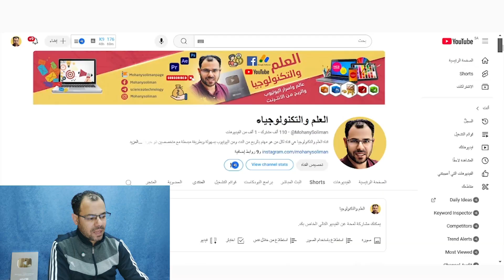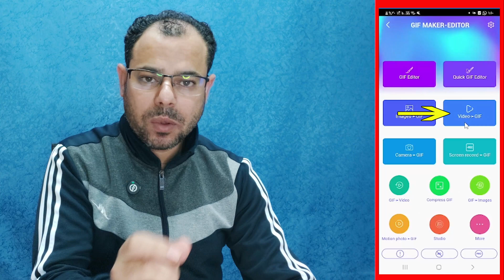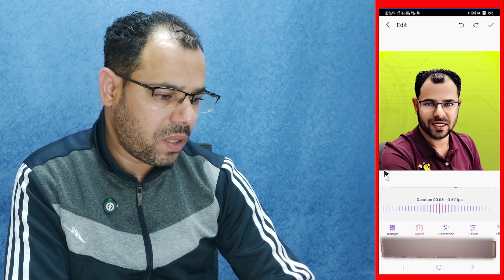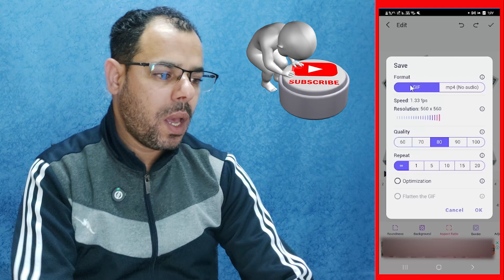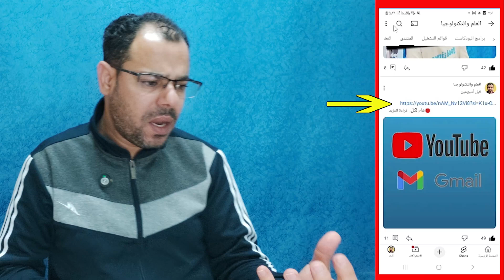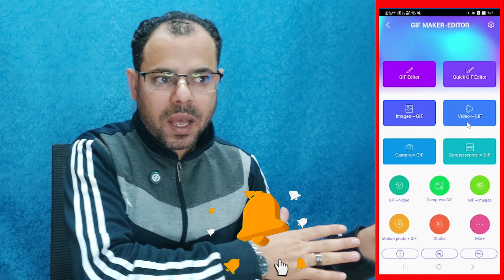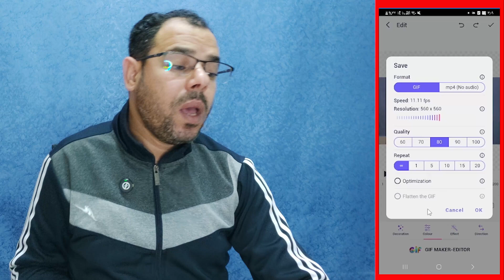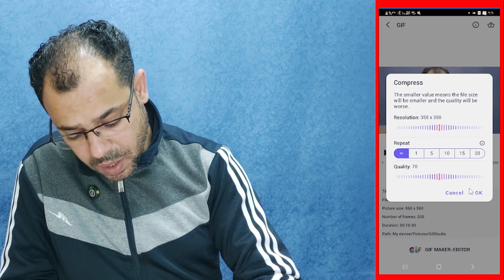طريقة زيادة التفاعل على منتدى قناتك وزيادة مشاهدات فيديوهاتك/ صور متحركة GIFللمنتدى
أفضل برنامج للهاتف لعمل صور متحركة GIF عمل صور متحركة بالهاتف 2025 ونوضح كيفية عمل صور متحركة من فيديو وعمل صور متحركة gif من صور ونوضح كيفية زيادة مشاهدات قناة اليوتيوب عن طريق زيادة التفاعل على منتدى قناة اليوتيوبAnimated   GIF Maker وأفضل مقاس لصور منتدى قناة اليوتيوب وكيفية استخدام منتدى قناة اليوتيوب2025
نوضح كيفية النشر على منتدى اليوتيوب وأفضل برنامج تصميم صور متحركةGIF
What is the best free gif maker?
How do I create my own GIF?
وسائل التواصل
قناتنا الجديدة على التليجرام
قناتنا الثانية على اليوتيوب
Youtube.com/Mohanysoliman2
او مراسلتنا واتس
الرد على أسئلتكم من خلال التعليقات والبث المباشر